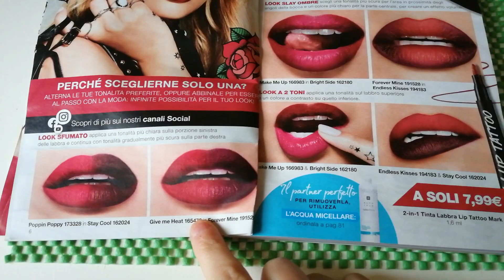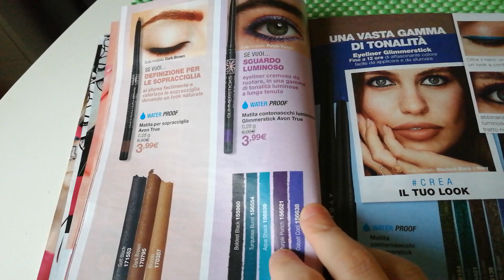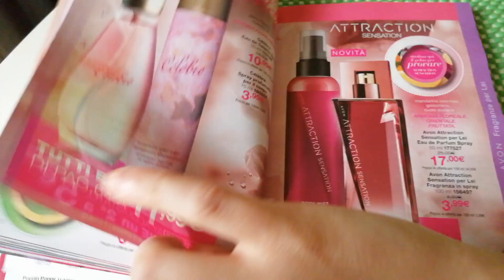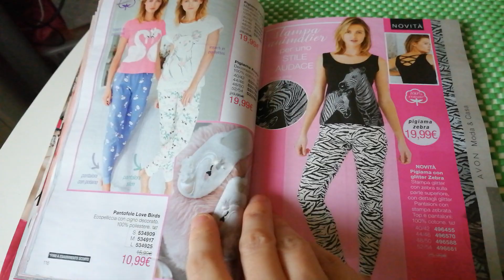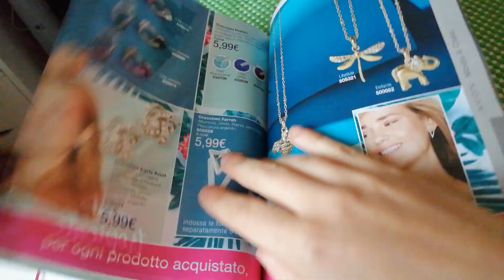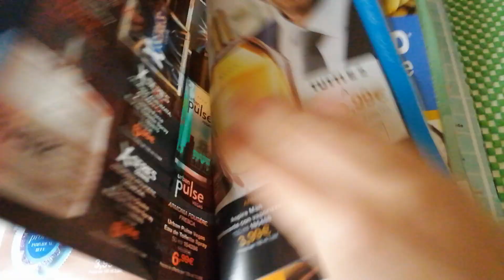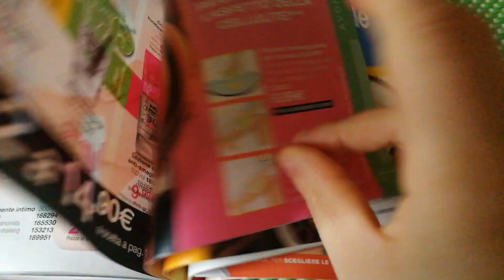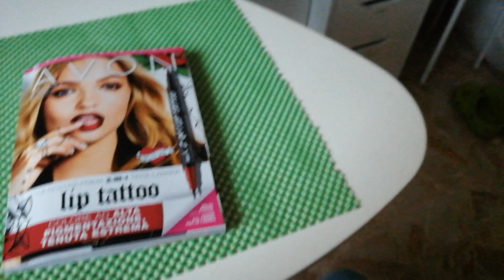Catalogo avon campagna 4